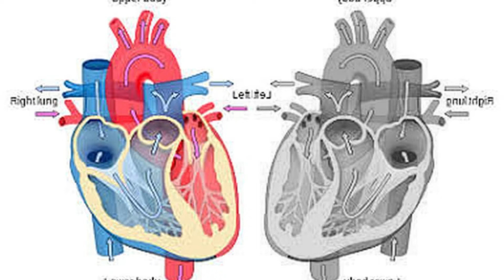Fellowship in Cardiology online